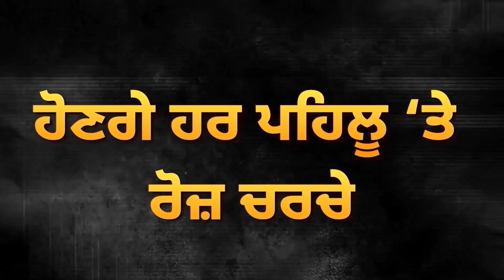Lakha Sidhana ਨੇ ਘੇਰ ਲਏ ਪੁਰਾਣੇ Leader, Moose Wala ਦੇ ਗਾਣੇ ਆਲੇ Balwinder Jatana ਦਾ ਸੁਣੋ ਸੱਚ | D5 News